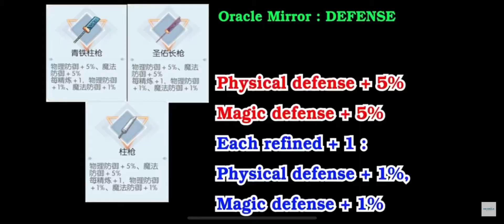Ragnarok M. 2.0 : Safe Refine Event : Best Refining Technique?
Is to prepare.